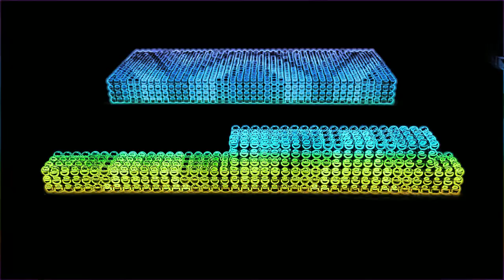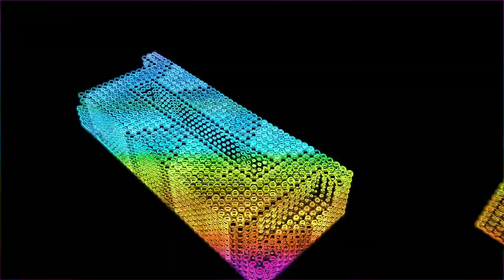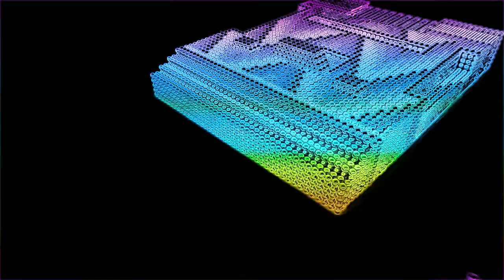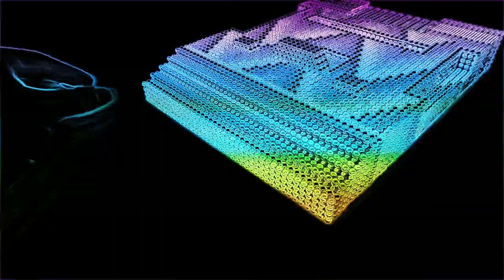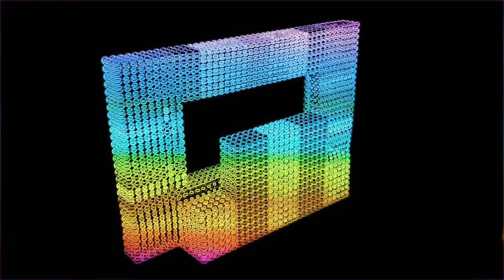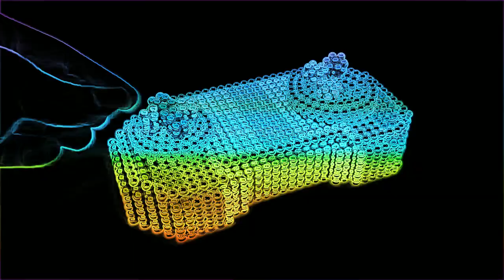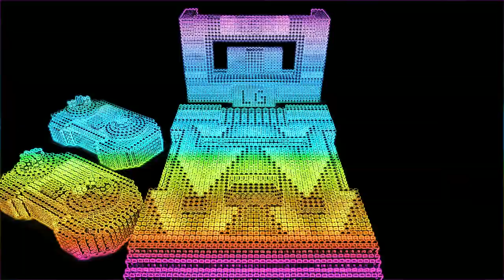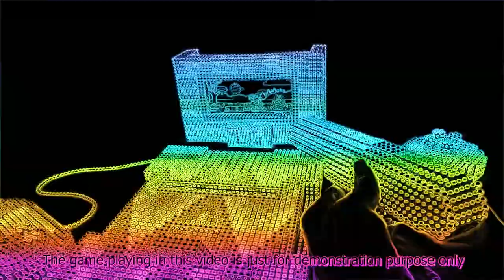Diy Magnetic Balls | How To Build/Make Nintendo NES Game Console Model | Magnet Challenge